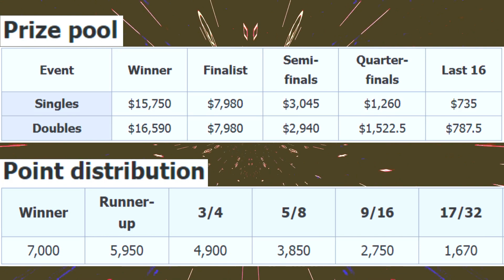Syed_Modi_India_International_2023 ผลนักแบดไทย+มือวาง รอบแรก อังคารที่ 28 พ.ย. 2566